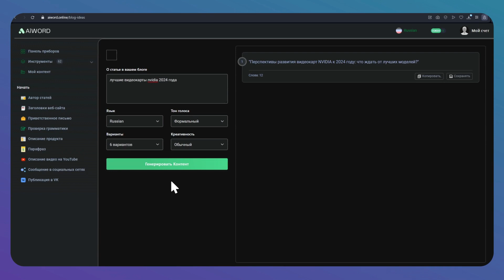MyVideo 1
AIword